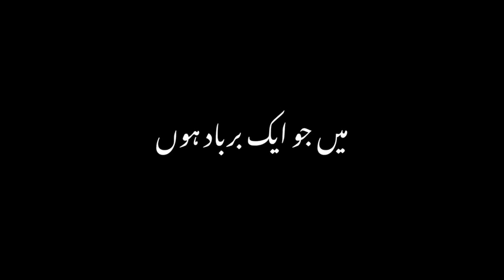Muhammad رسول ﷺ❤🙌 | Best Urdupoetry | Hearttouching lines | Status video...